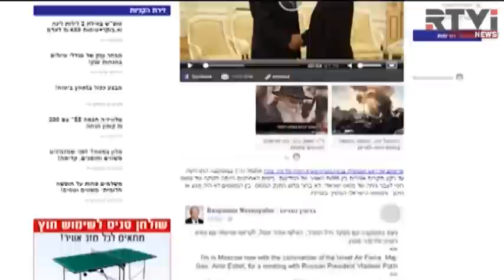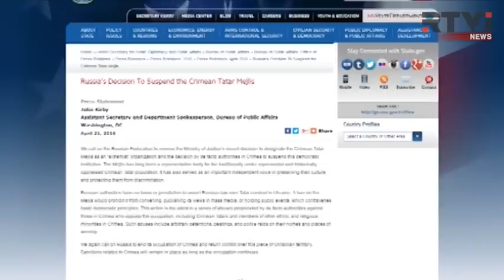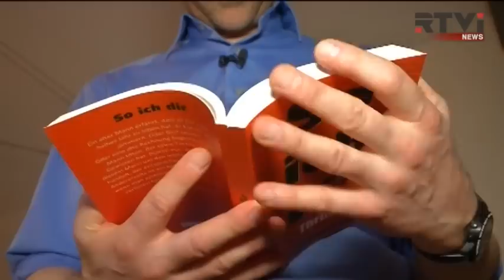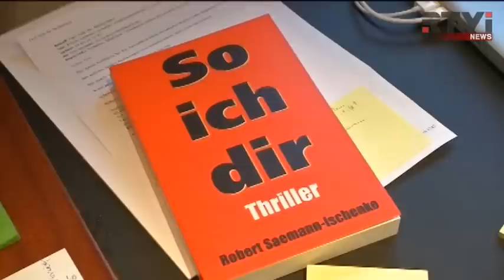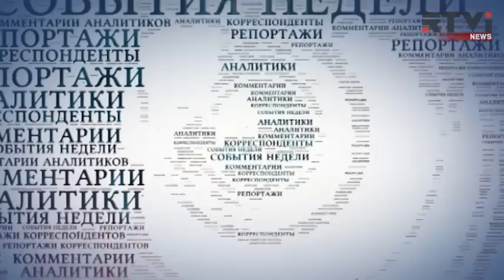Международные новости RTVi. 3 pm/et. 21 апреля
Обама призвал Лондон остаться в ЕС
Москва опровергла обстрел израильских самолетов
Прокурор Крыма предложила США забрать Меджлис
Эстония: главе МИД припомнили русские корни
В США сравнили Путина и Трампа
В Германии издан триллер про Лукашенко
Мир скорбит по Принсу
Климатическое соглашение подписали 170 стран